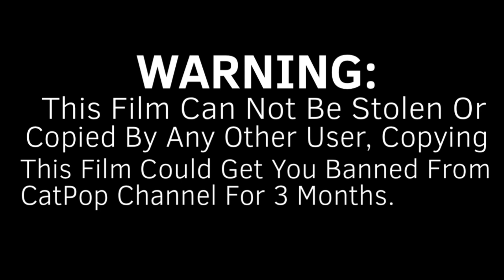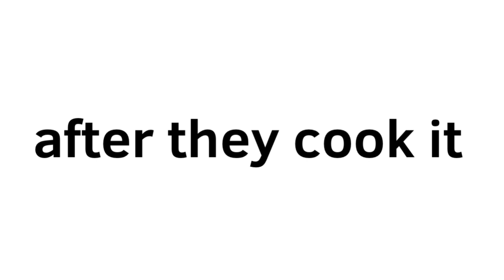BFCL Christmas Special: How To Celebrate The Holiday